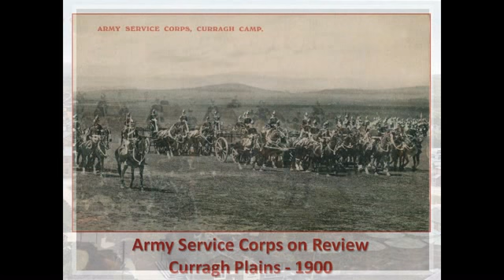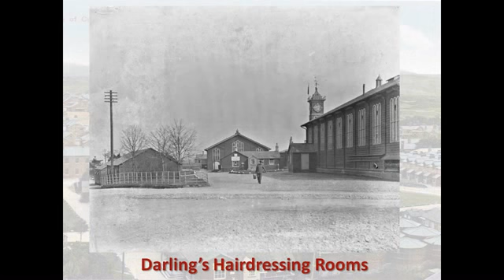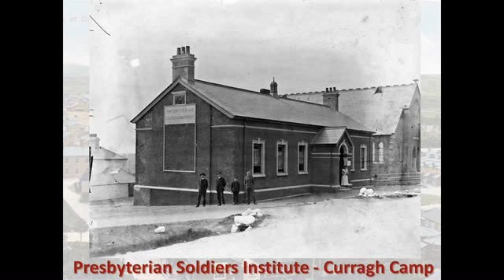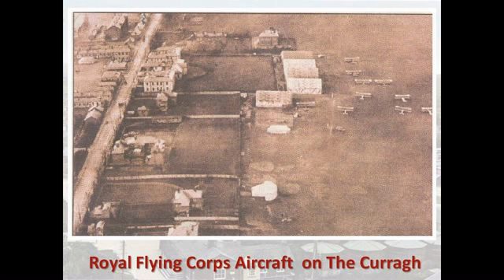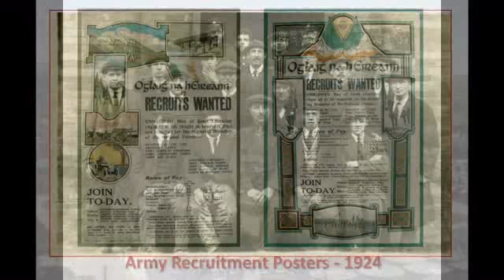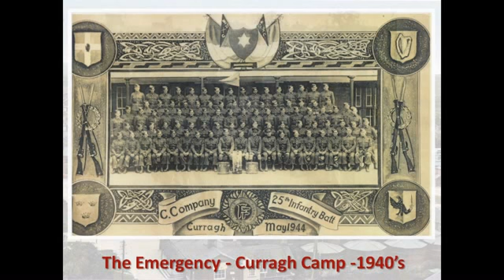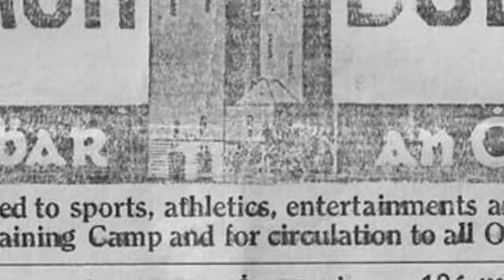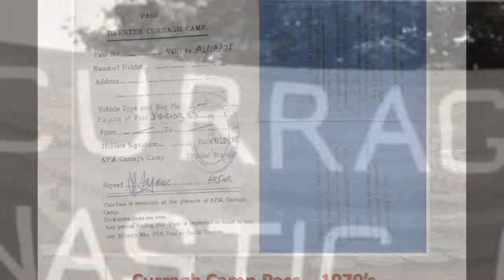The Curragh History - Looking Back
The history of The Curragh Camp through images and photographs.